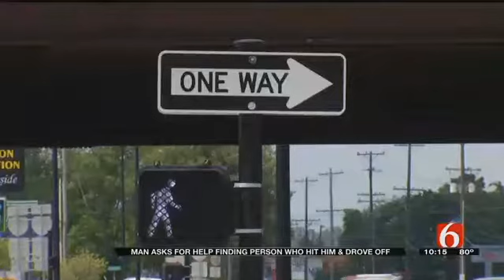Hit & Run Victim Searching For Driver That Hit Him Near I-44 & Peoria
A Tulsa man hopes you can help him find the person who hit him while he was riding his bike and then took off.